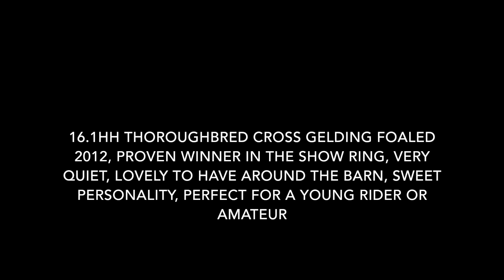Rodeo Clown Jumping March 2017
Rodeo 16.1hh Thoroughbred Cross Gelding foaled 2012, proven winner in the Dressage and Hunter ring, Brave Cross Country, quiet and very sweet to have around the barn, easy keeper. or contact Sarah Baker at